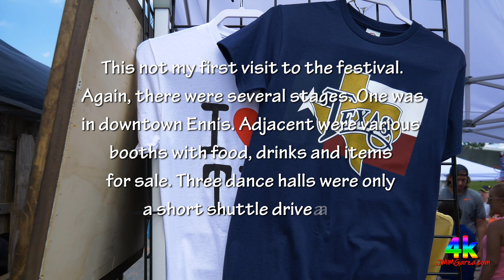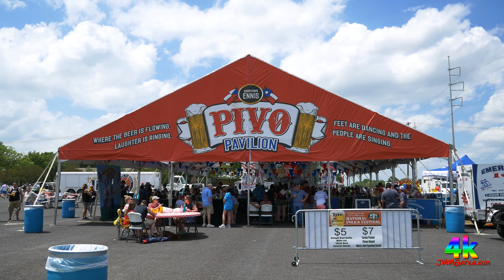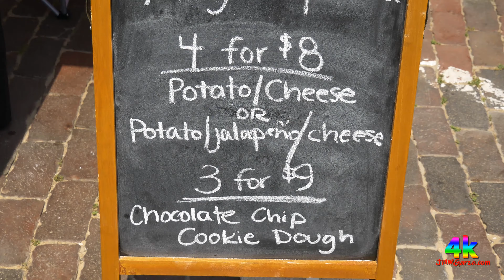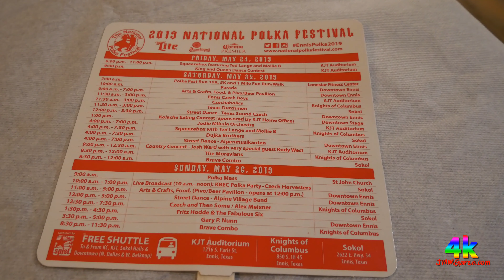2019 National Polka Festival In Ennis, Texas - Czech Heritage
Yes, I need dancing lessons. My wife is such a good dancer in comparison. I hope you liked the video. Here are some links you may be interested in.

Here is a link to some of my HDR event pix. Please tell me what you think:

This YouTube channel is my hobby. Please excuse any errors in this video. In regards to RVs, always contact the manufacturer or dealership to ensure that you have the latest specs and list of amenities. For other products and services … do your research.

Don't be shy. Your friendly comments and questions are always appreciated. My channel is not monetized. You should never see any obnoxious advertising. I am not paid to promote any product or service.

I am available for photography, videography, voiceovers, coffee and honest reviews.

Thanks! Si se puede! Hablo español. English too!